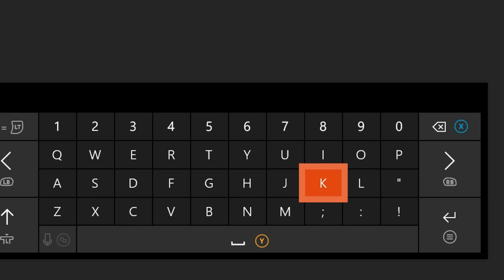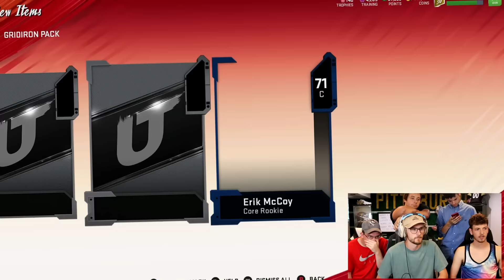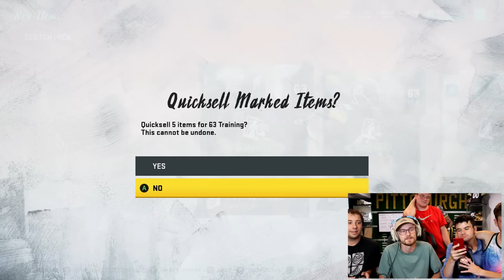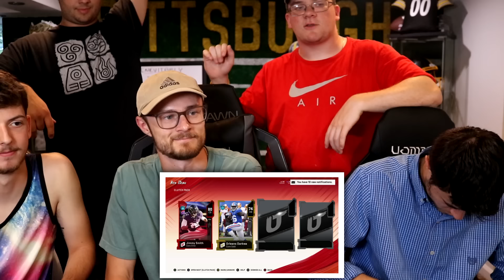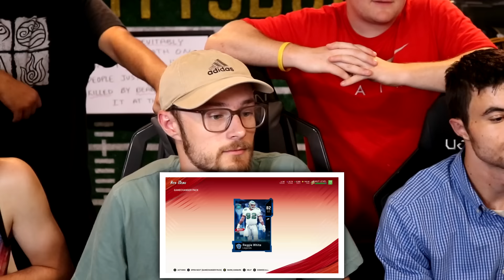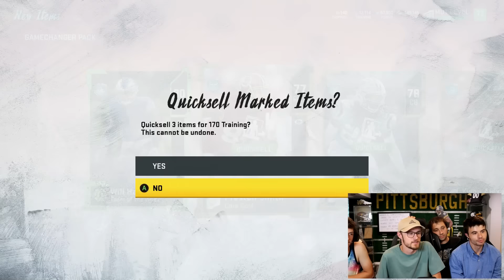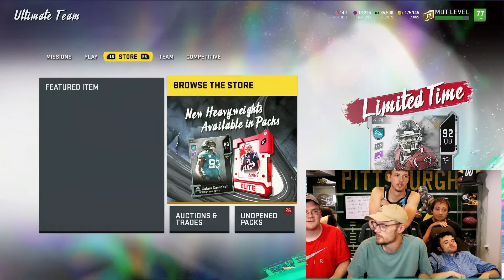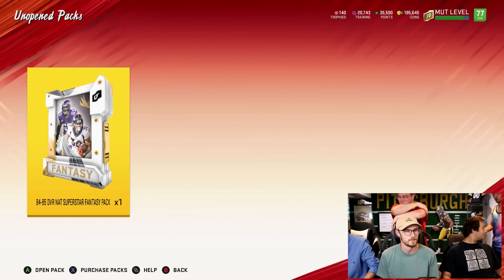I Did a $1000 Pack Opening in Madden 20 and this is what I got..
The Largest Madden 20 Pack Opening of All-time is going down right now! You don't want to miss this!!!

*YOUR CHALLENGE FOR ANOTHER ONE OF THESE: 25,000 LIKES!*

Acts 1:8 - "But you will receive power when the Holy Spirit comes on you; and you will be my witnesses in Jerusalem, and in all Judea and Samaria, and to the ends of the earth."